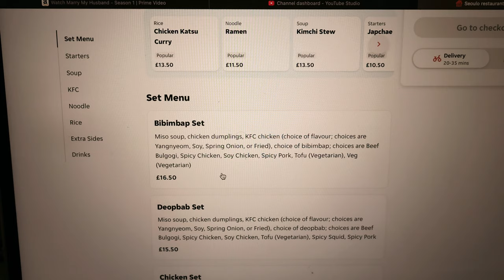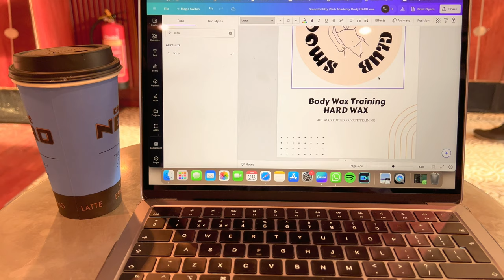LONDON Diaries - Ep_05 🇬🇧| Beating Depression & 1st time trying Korean Takeaway in LND 🇰🇷 | PETRA 🦀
Hello, Hi 💚

After week being back home the reality hit me hard - not gonna lie, being in London doesn't make me happy anymore. I remember that in past I was always so excited to come back from visiting home, but this time something changed 🥺.

Since I'm back I was slightly depressed - just being back in my small room, working the next day and my skin getting worse didn't help either 😵‍💫.

Luckily this time I jump in to shower instead of bed and actually had a really nice weekend 🎉.

Well it was nice until I edited this vlog and reality check got me - like man, I know I gained some weight, but f*ck me, I don't look healthy at all. I'm just a slob 💩.

I was lucky that I have not review the footage straight away as I would not enjoy the Korean takeaway 🇰🇷, that I got on Saturday.

So I took an action and made a plan & ordered few bits that will hopefully help be get back on track - more in next week video 📹.

Byeeeeeeeeeeeeee xx